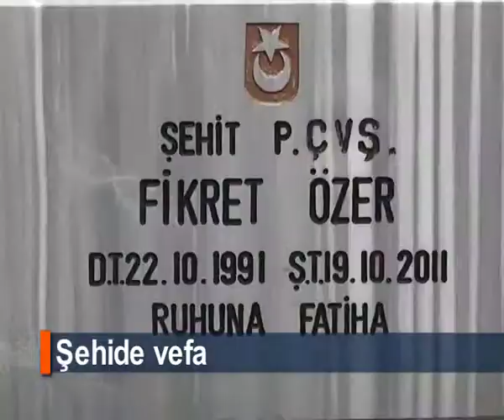ŞEHİDE VEFA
Samsunlu Şehit Piyade Çavuş Fikret Özer, 24'ncü doğum gününde mezarı başında dualarla anıldı.